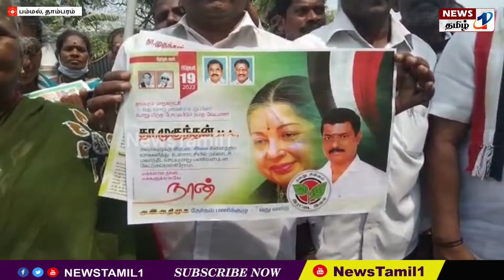சென்னை பம்மல் நகர்புற உள்ளாட்சி தேர்தலில் தாம்பரம் மாநகராட்சி அதிமுக வேட்பாளர் முகுந்தன் பிரச்சாரம்